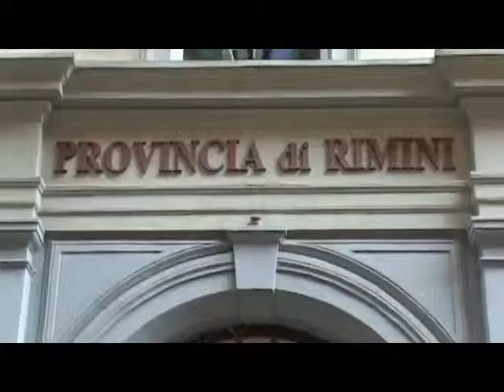PRESSIONE TRIBUTARIA: PROVINCIA DI RIMINI SECONDA IN REGIONE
La Provincia di Rimini esce salassata dalle cifre dell'Osservatorio regionale sulla Finanza territoriale. I dati riguardanti l'anno passato, precisamente aggiornati al primo gennaio 2013, segnalati nell'edizione odierna del Corriere Romagna, indicano la nostra zona come la seconda in regione per pressione tributaria. Poco più di 700 euro procapite tra addizionali, tasse sui rifiuti e altri salassi. La nostra è una delle zone dove si paga di più. Un esempio è quello relativo alla tassa sui rifiuti che, con la presenza dei turisti, inevitabilmente aumenta con l'arrivo della bella stagione: oltre 43milioni di euro. Supera i 200mila euro l'addizionale sul consumo di energia elettrica mentre ammonta a 44 milioni il computo delle tasse sborsate nel periodo preso in considerazione. Una forte pressione fiscale che si traduce in 704 euro pro capite per Rimini. Al primo posto Bologna con 756 euro, fanalino di coda la vicina provincia di Forlì Cesena con 528 euro.
Tra crisi e tentata ripresa, tra alti e bassi, le tasse sembrano essere l'unica costante.